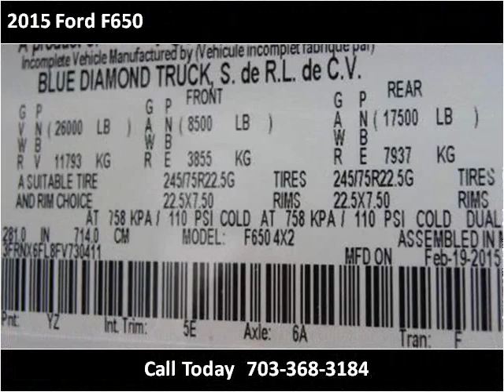2015 Ford F650 New Cars Manassas VA